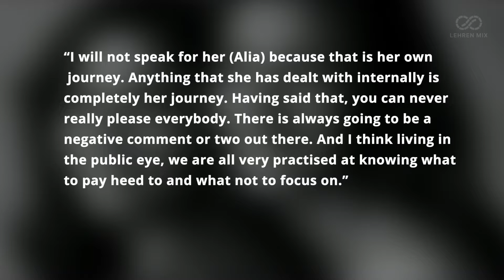Shaheen Bhatt Reacts To Speculation About Alia Being Pregnant "Before Marriage"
Soon after Alia Bhatt announced her pregnancy in June, rumors surfaced stating that the actress was pregnant before her marriage, addressing the same Alia’s sister Shaheen has now reacted to the rumors, here’s what she said.